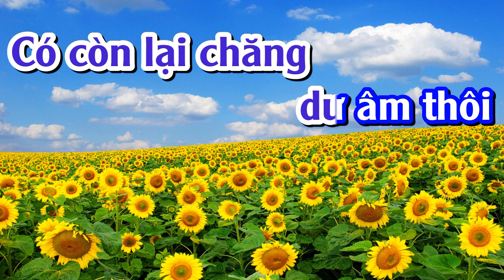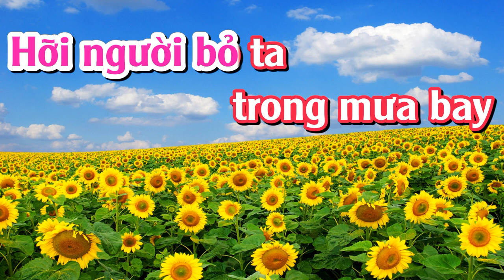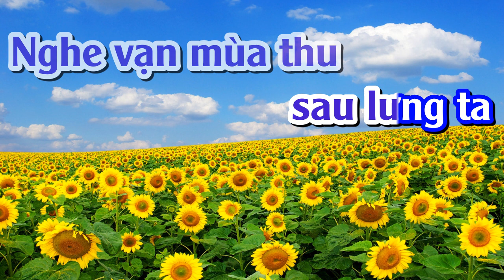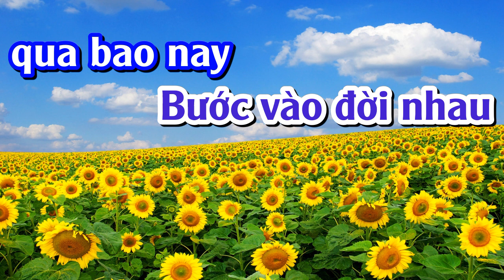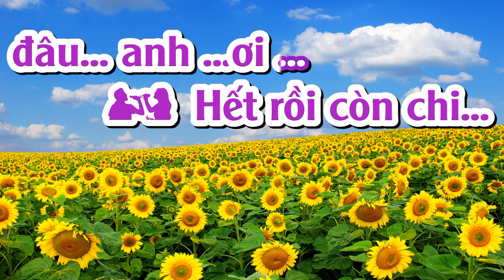TÌNH LỠ - KARAOKE SONG CA - PHƯỚC TÍNH